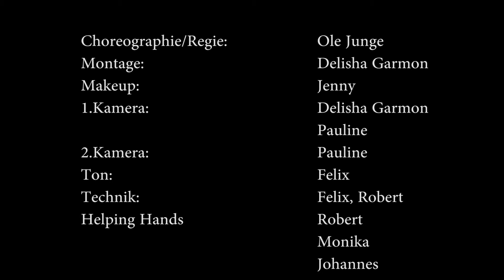Musikvideo Maschinenmensch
Musikvideo Schloss Bröllin Thema: " Maschinenmensch".